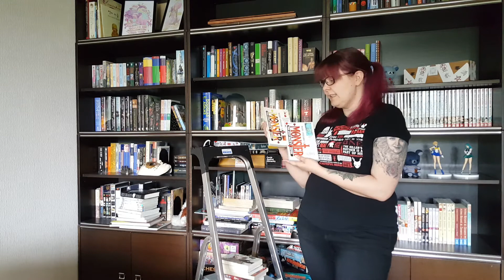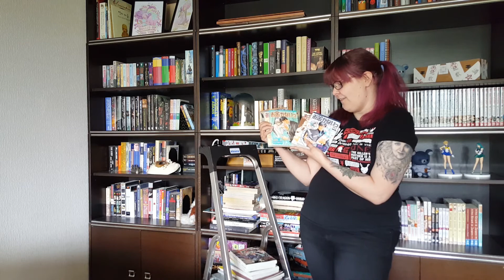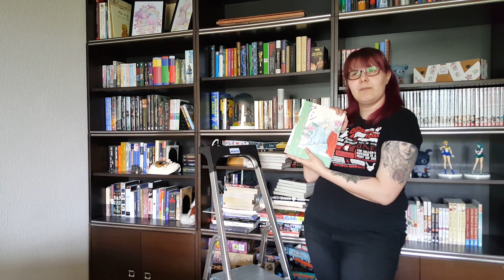HUGE BOOK & MANGA UNHAUL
I'm still experimenting with camera angles for this new background. Hopefully in the next video, I'll have it sorted out.

Goodreads: Bofinkins